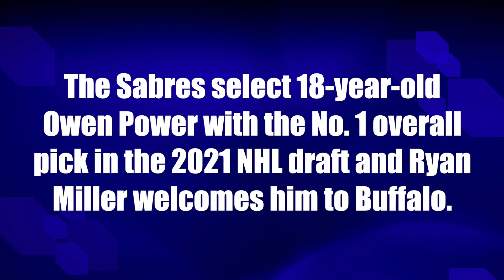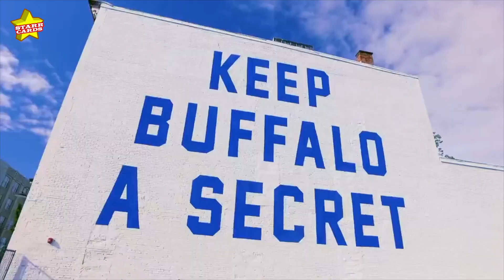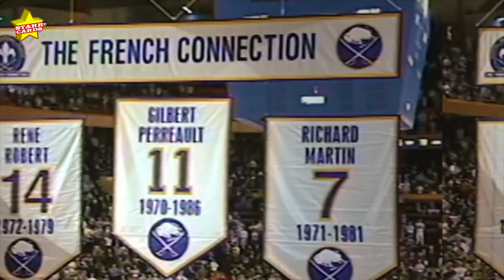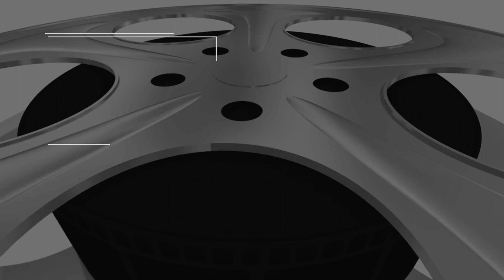Sabres take Owen Power with No. 1 pick in 2021 NHL draft, Ryan Miller welcomes him to Buffalo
The Sabres select 18-year-old Owen Power with the No. 1 overall pick in the 2021 NHL draft and Ryan Miller welcomes the phenom to Buffalo.